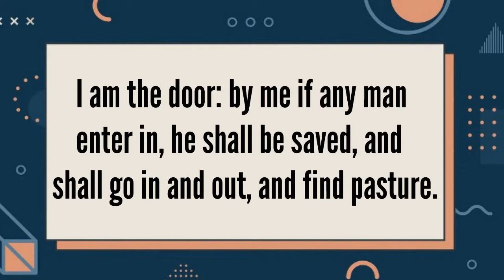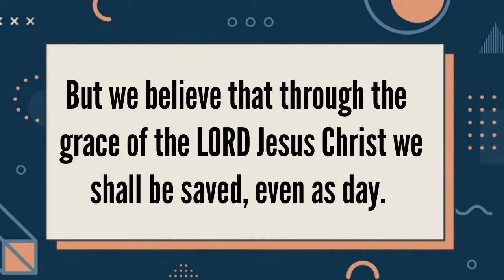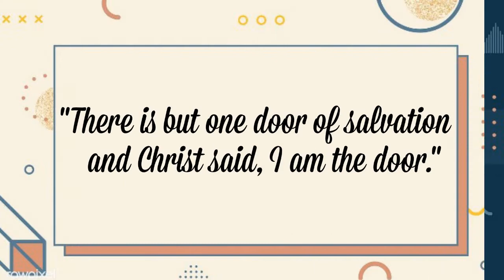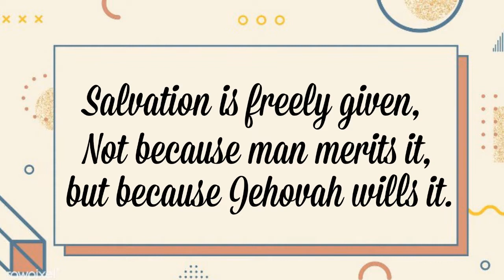How to be Saved / Only Through Christ